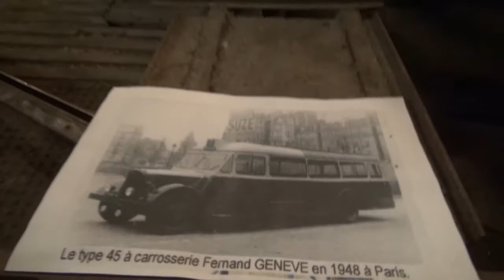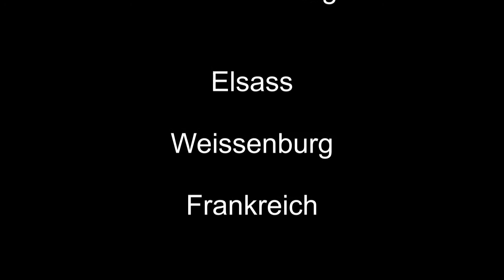Autocars Anciens de France Wissembourg während derPalatina-Classics, Oltimerwandern 2021 T3/10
Am Tag des offenen Denkmals und coronabedingt gab es die Palatina Classics. Eine bestimmte Strecke auf der südlichen Weinstrasse bis nach Weissenburg im Elsass war vorgegeben. Jeder fuhr wie erwollte diese Strecke und an markierten Stationen (laut Plakat) konnte man halt machen.

Hier in Wissembourg gibt es das Oltimermuseum. Nach Weissenburg Richtung Lauterburg. Und gegenüber dem Sportplatz ist die Einfahrt. In aneinanderliegenden Hallen wurde mit 4 Fahrzeugen 2007 angefangen und heute gibt es über 150 Oltimer. Das meisste sind die Omnibusse. Daß manche Oltimer so da stehen, verrostet etc, und man kann sie näherbetrachten ist einfach Klasse. Da kann man sich austoben mit Detailaufnahmen.
5 Clips von der Palatina Classics sind auch an diesem Tage entstanden und sind hier im Kanal.